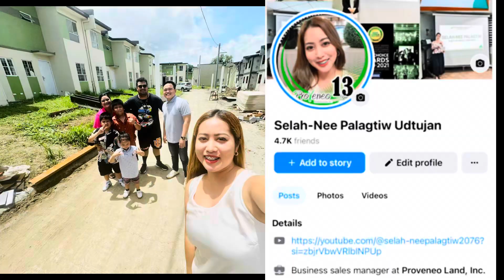TZA7 PORTIA UNIT INSPECTION & TURN OVER VLOG MICARA TANZA CAVITE - Agent Selah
For more info / tripping sched:
Kindly message nyo po ako dito 👇

Messanger : Agent Selah Nee or Selah Nee Palagtiw ,